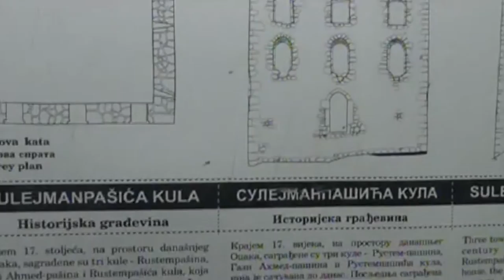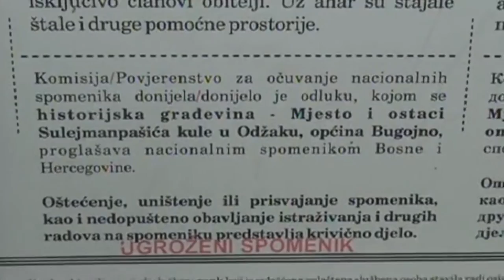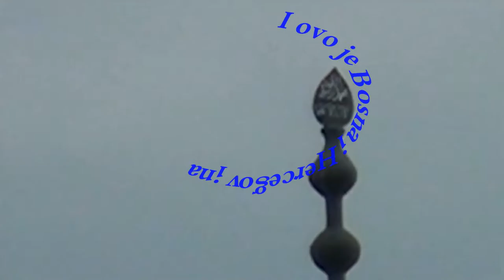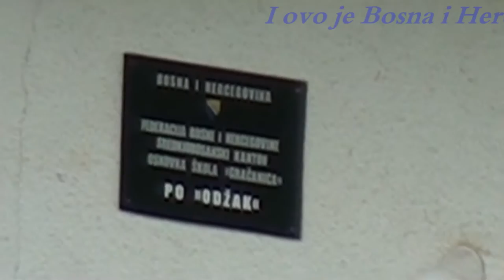I ovo je Bosna i Hercegovina - Odzak, Bugojno [Mića Mirnes@BiH]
Label and copyright: Mića Mirnes Sejfić@BiH